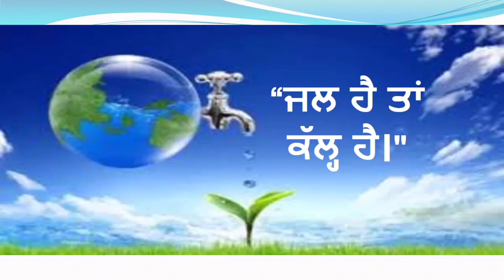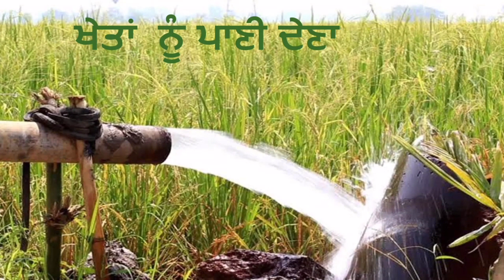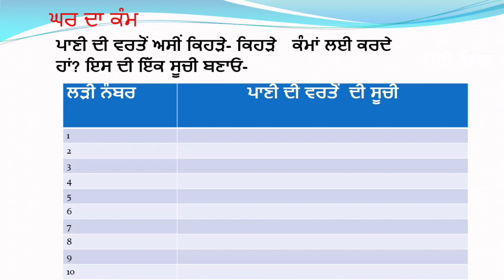EVS ਜਮਾਤ ਤੀਜੀ ਰੋਜ਼ਾਨਾ ਜੀਵਨ ਪਾਣੀ ਦੀ ਵਰਤੋਂ ਸਬੰਧੀ ਜਾਣਕਾਰੀ